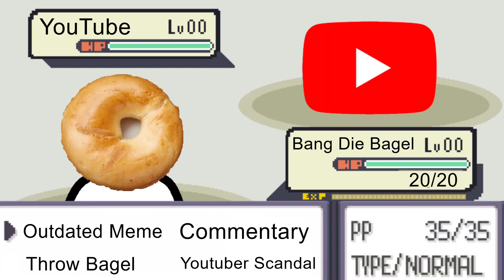Playing Generic Roleplay Gaem for 100 Days part 2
Part 3 will come
remember yagami is im a gay backwards
what even is comedy anymore